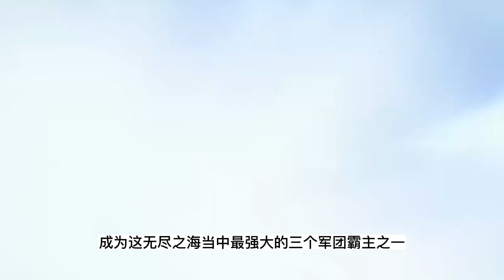炼气十万年第873集：永恒魔树